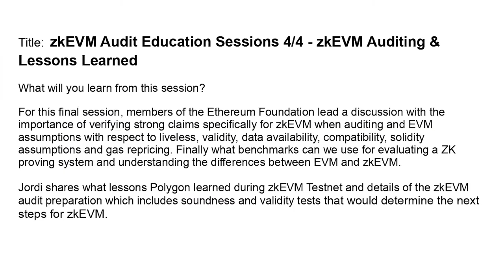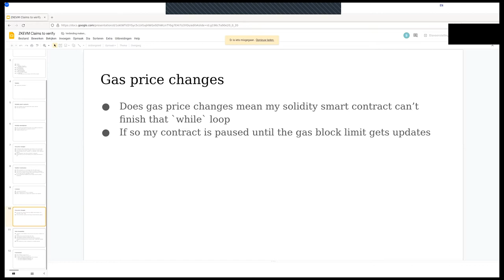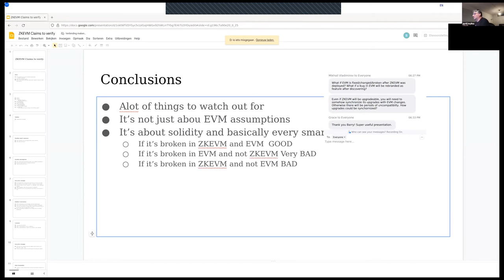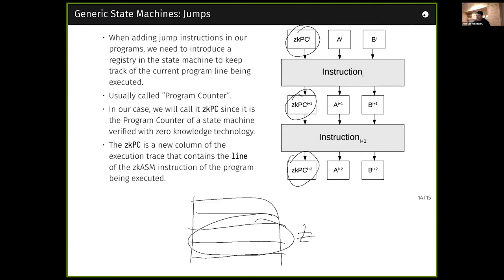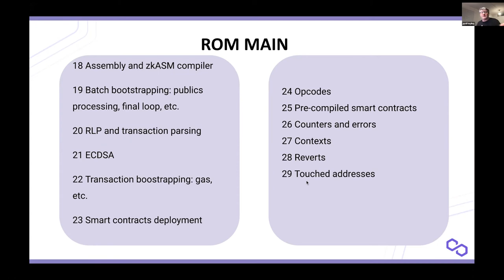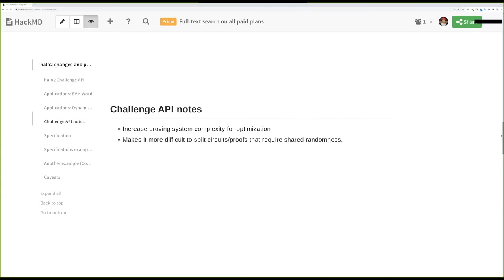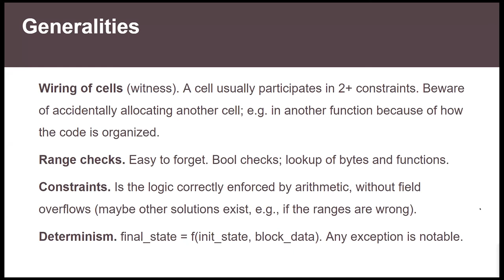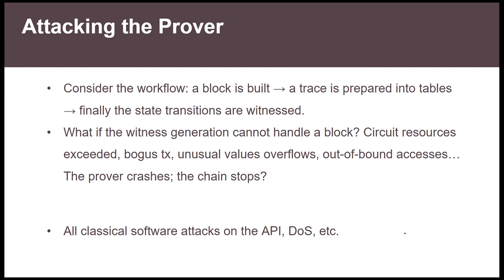zkEVM Audit Education Sessions 4/4 - zkEVM Auditing & Lessons Learned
For this final session, members of the Ethereum Foundation lead a discussion with the importance of verifying strong claims specifically for zkEVM when auditing and EVM assumptions with respect to liveless, validity, data availability, compatibility, solidity assumptions and gas repricing. Finally what benchmarks can we use for evaluating a ZK proving system and understanding the differences between EVM and zkEVM.

Jordi shares what lessons Polygon learned during zkEVM Testnet and details of the zkEVM audit preparation which includes soundness and validity tests that would determine the next steps for zkEVM.

Polygon offers scalable, affordable, secure and carbon-neutral web3 infrastructure built on Ethereum. Our products offer developers to create user-friendly applications onPolygon with low transaction fees and without ever sacrificing security